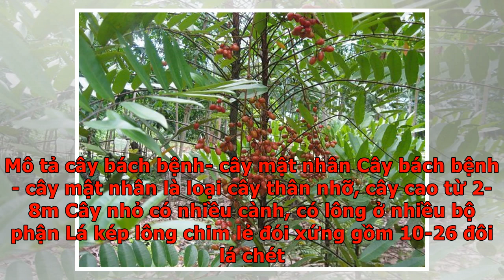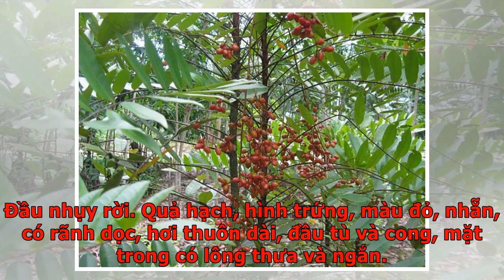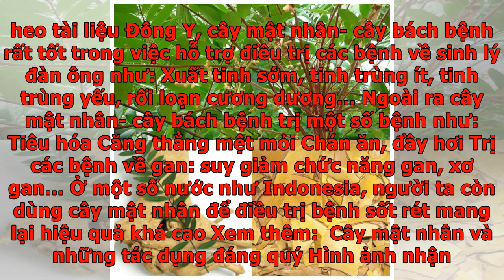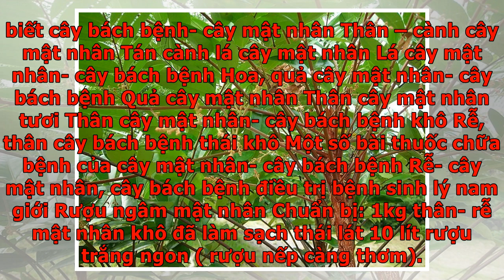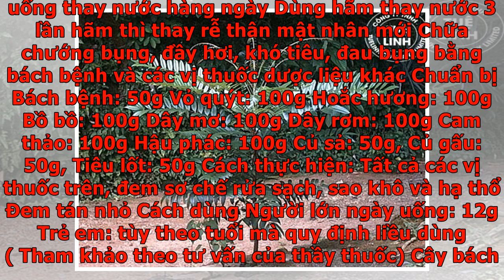Hình ảnh nhận biết cây bách bệnh- cây mật nhân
Cây bách bệnh hay còn gọi là cây mật nhân được mọi người biết đến từ dân gian truyền tai nhau với rất nhiều tác dụng đáng quý: Tăng cường sức khỏe, sinh lý nam giới, hỗ trợ điều trị các bệnh về tiêu hóa, giải độc gan…Để tránh nhầm lẫn với những loại cây dược liệu khác, dưới đây là một số hình ảnh nhận biết cây bách bệnh- cây mật nhân mà các bạn có thể tham khảo. Cây bách bệnh- cây mật nhân Giới thiệu về cây bách bệnh- cây mật nhân Tên gọi Cây mật nhân trong dân gian thường gọi là cây bách bệnh, bá bệnh, hậu phác, tho nan (Lào), antongsar, antoung sar (Campuchia). Tên gọi khoa học: Eurycoma longifolia Jack. (Crassula pinnata Lour.). Cây bách bệnh- cây mật nhân thuộc họ: Thanh thất Simaroubaceae. Mô tả cây bách bệnh- cây mật nhân Cây bách bệnh- cây mật nhân là loại cây thân nhỡ, cây cao từ 2-8m Cây nhỏ có nhiều cành, có lông ở nhiều bộ phận Lá kép lông chim lẻ đói xứng gồm 10-26 đôi lá chét. Lá hình trứng dày, dài, nhẵn và có lông ở mặt dưới lá. Mặt trên lá có màu xanh bóng, mắt dưới lá ...